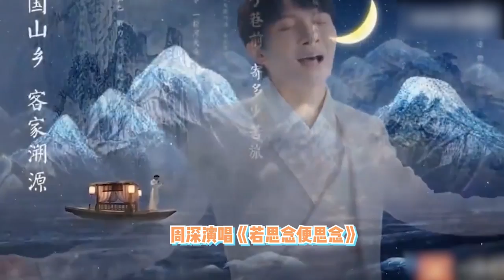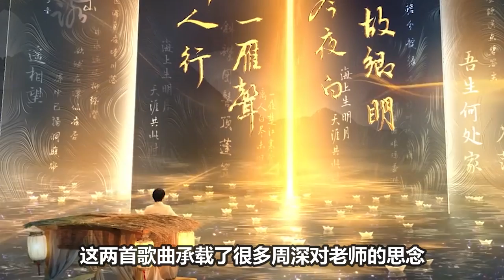【周深】立春唱《光亮》温暖人心！周深回忆19年老师离世，新加坡发高烧演唱，酒店大哭 “因为看到你我撑下来了”